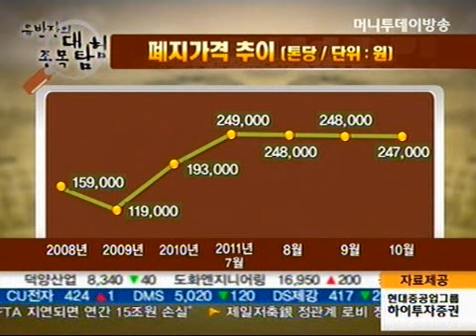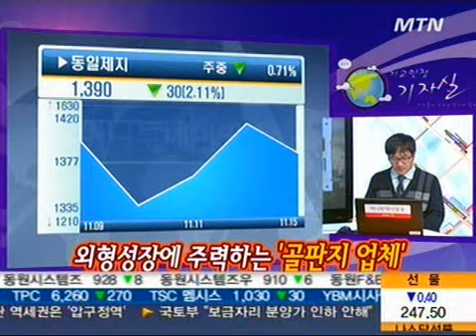외형성장에 주력하는 '골판지 업체'